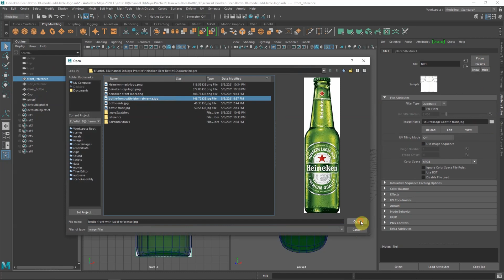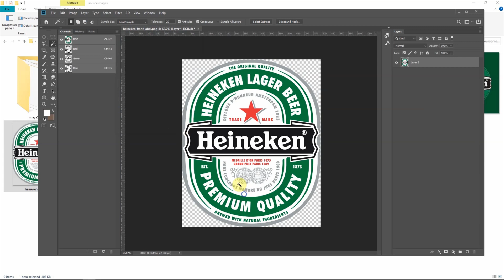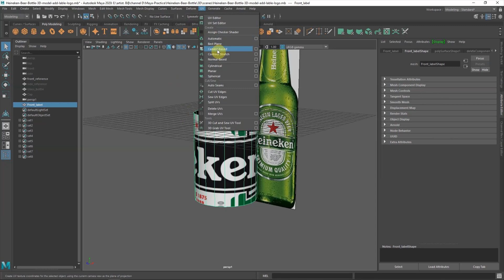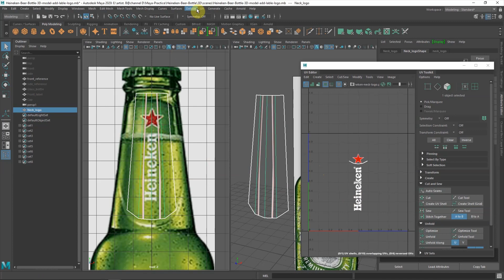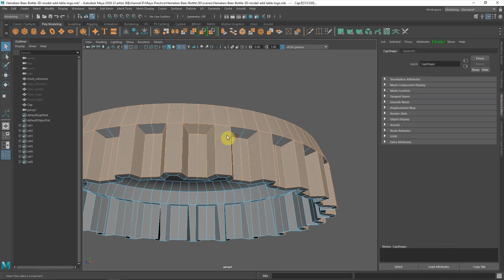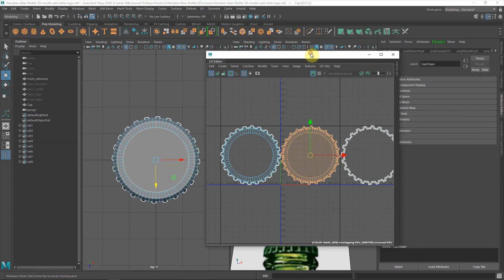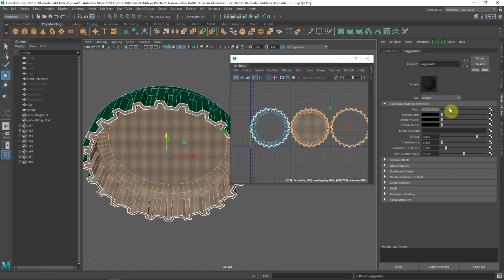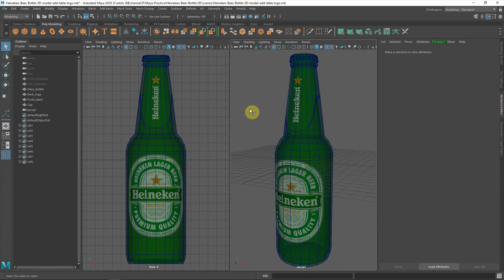How to Add Graphics Label, Logo, Decals, into 3D model, Maya 3D UV mapping tutorial - Part 2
This is a timelapse 3D texture tutorial to show how to Add Graphics Label, Logo, Decals, into 3D Product Model. This is quick and simple tricks to add graphics using UV mapping from Photoshop to texture in Maya 3D. And, for beginner to understand how the UV mapping used for 3D models. About the UV map of cap, kindly note that this is a trick UV mapping method, not the typical UV mapping method.